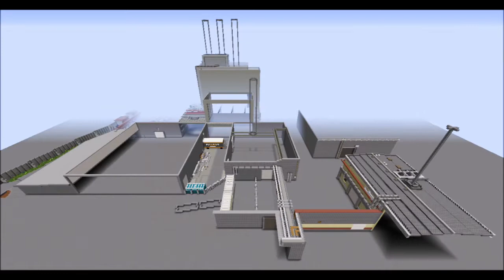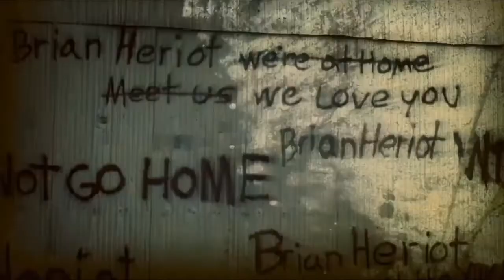Minecraft: The Walking Dead - The Sanctuary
So here it is! At long last, my Minecraft build of The Sanctuary, as seen in Seasons 7 & 8 of The Walking Dead!

I started the build towards the end of January 2018, and after a year and a half of on and off work, the build is now finished!

With the time & effort that went into building this, it would seem like a waste to not make it available for you all to download and explore at your own free will (if you have the Java/PC Edition of Minecraft!)

I spent a lot of time planning out a layout for the Sanctuary buildings and interiors, based on what was shown of the Sanctuary in Seasons 7 & 8, which wasn't an easy task as the overall layout of the complex isn't made fully clear in the show; basically I had to improvise for much of it, though I feel very happy with how it has turned out and I feel the layout of it all works in its own right.

I took a lot of inspiration not just from The Mining Dead's version of the Sanctuary, but also from a subscriber and friend, WHISPER INC. - be sure to check out his channel and his own Sanctuary build!

Along with the downloadable save are a few images of my own hand-drawn sketches for the general layout of the Sanctuary itself, as well as the worker's corridors & rooms, which I have included for you to use as a guide should you need it, to navigate the maze of corridors!

As for the future of my Minecraft builds, next I will be updating my Alexandria and Hilltop builds to how they currently look in the show after the 6 year time-jump, and I will likely modify my Sanctuary build to make it look abandoned and ruined as it currently looks in the series!

For now, I hope you enjoy exploring the build!